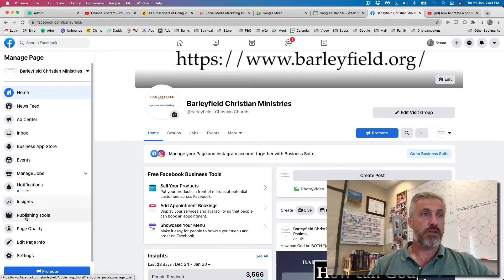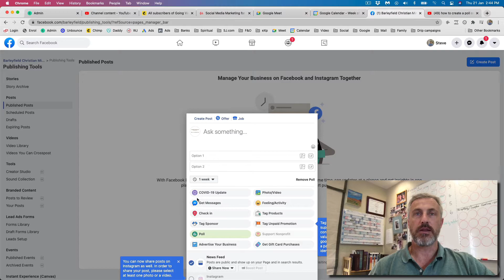Stacey Judd interview: Social Media Marketing